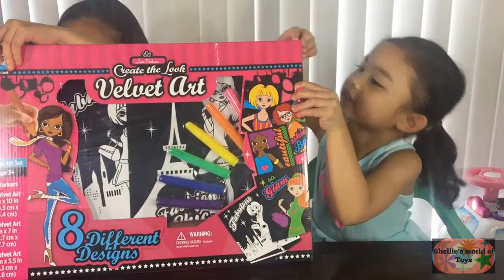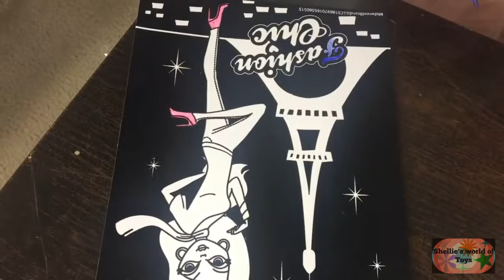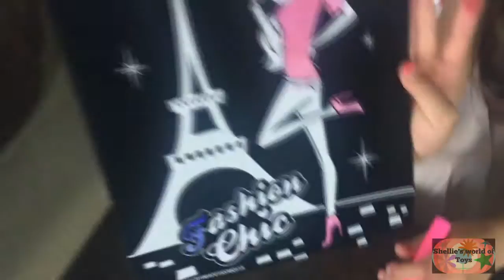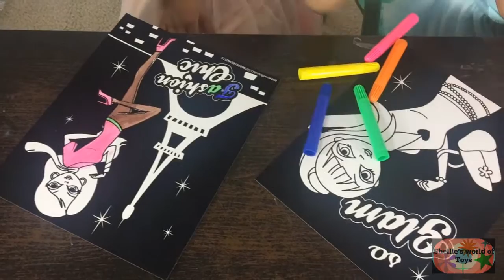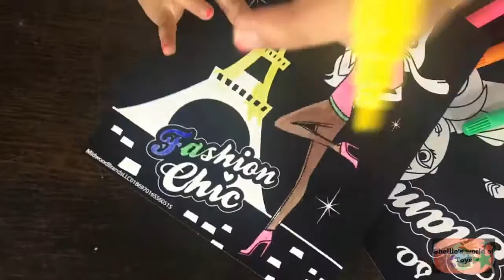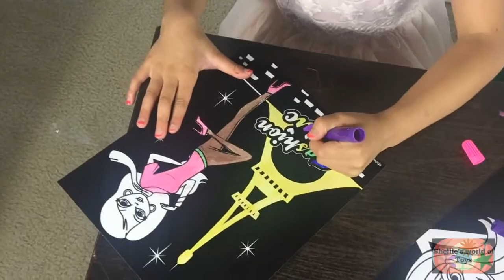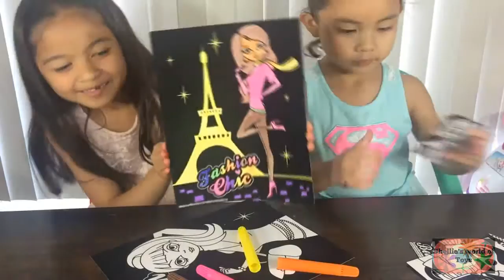Create the Look Velvet Art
Unboxing Create the Look Velvet Art